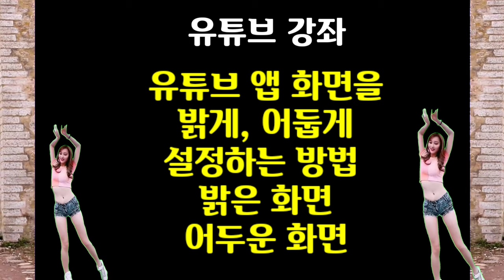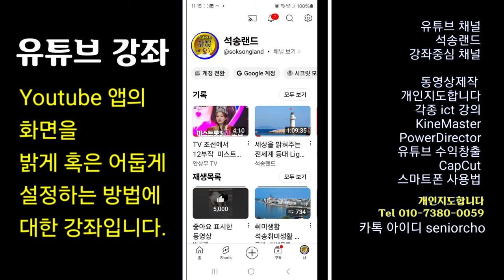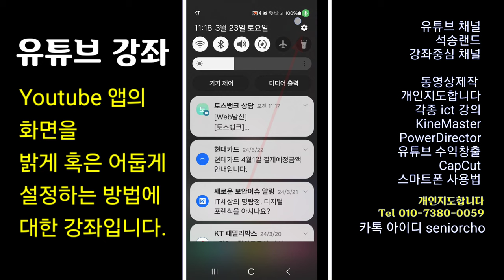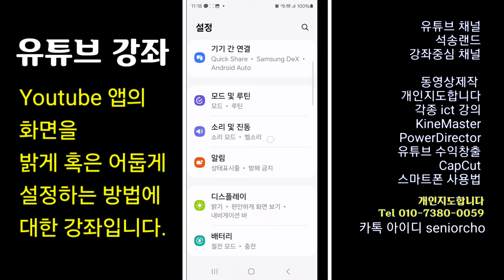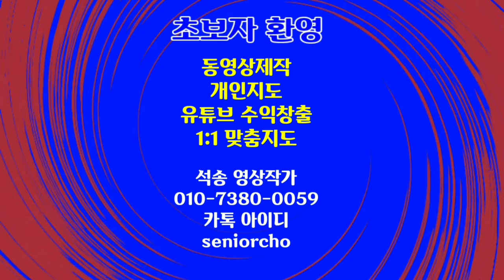유튜브 화면 밝기 조절 방법 Youtube 앱 화면을 밝게, 어둡게 설정하는 방법 Youtube 앱 밝은 화면 어두운 화면 설정 방법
유튜브 Youtube 앱 화면을 밝게, 혹은 어둡게 설정하는 방법 Youtube 앱 밝은 화면 어두운 화면 설정방법

ㅡㅡㅡㅡㅡㅡ

ㅡㅡㅡㅡㅡㅡㅡㅡㅡㅡ
4시간에 동영상제작 기법 배우고 유튜브에 올리고 홍보방법까지 배웁니다.

4시간 개인지도 받으면 파워디렉터

ㅡㅡㅡㅡㅡㅡㅡㅡ